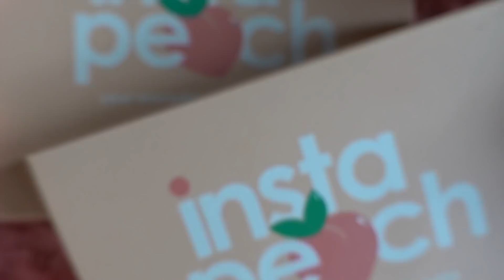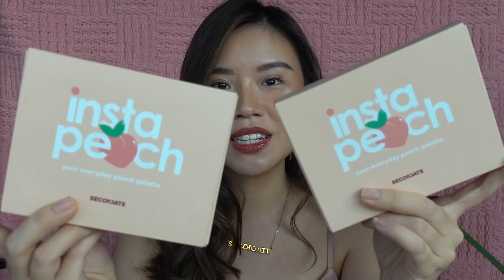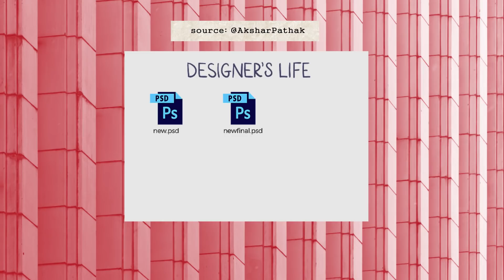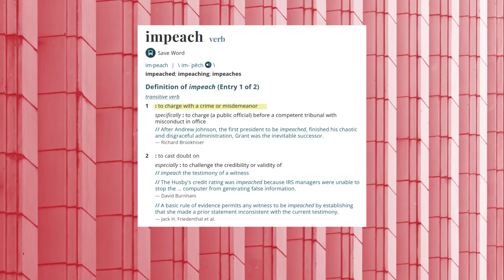DARI BEAUTY INFLUENCER JADI PUNYA MAKEUP BRAND SENDIRI! SECONDATE Instapeach Palette Swatch & Demo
My beauty brand - SECONDATE launched a new product that I'm so excited to share! Di video ini aku kasih lihat lengkap dari packaging, shades, swatches dan day-to-night look tutorial pakai instapeach palette. Also checkout the AR Instapeach world where you can meet peachbum our instapeach mascot!

Special thanks to @sumstudio.id for realizing this AR experience for all of us to enjoy!

Vlog camera: Sony A5100 with 16-50mm f3.5-5.6 and Sony RX100 V
Tutorial camera: Sony 6500 with Vario-Tessar T* E 16-70mm f/4 ZA OSS Lens
Mic: Rode VideoMic GO